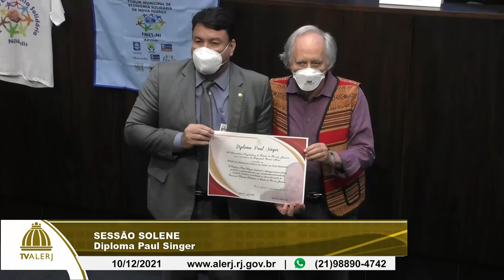Sessão Solene - Diploma Paul Singer